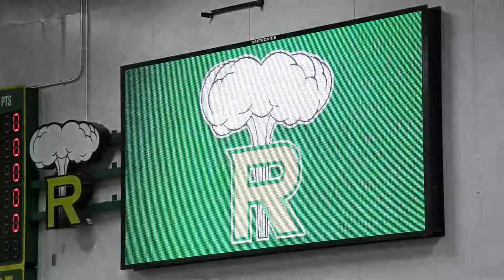2023-24 4A District 8 Championship - Gonzaga Prep Bullpups vs. Richland Bombers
Richland Varsity Boys Basketball continues their quest for a trip back to the Tacoma Dome against the Gonzaga Prep Bullpups at Art Dawald Gymnasium in Richland, Washington.